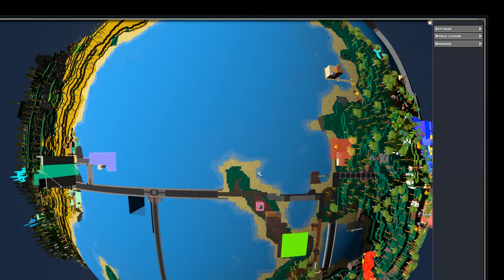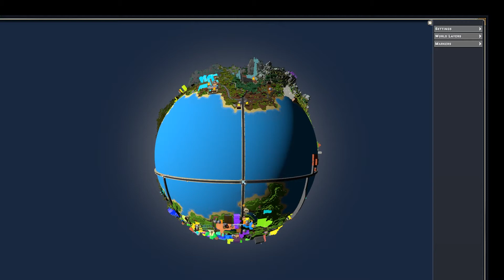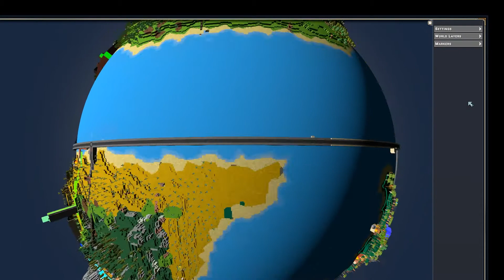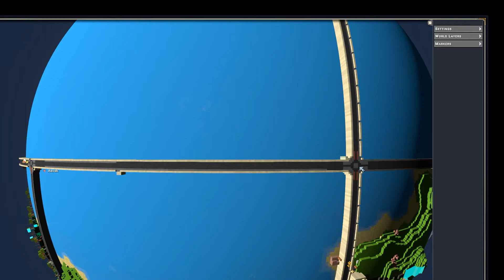Eco Stream – Part 28 – (Shooting the Meteor – Day 29)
Create a civilization capable of stopping a meteor without destroying the ecosystem in the process.